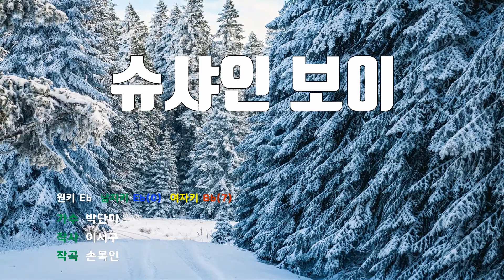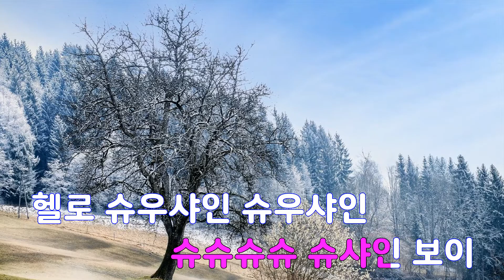[은성 반주기] 슈샤인보이 - 박단마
슈샤인보이 - 박단마
작사 ː 이서구, 작곡 ː 손목인